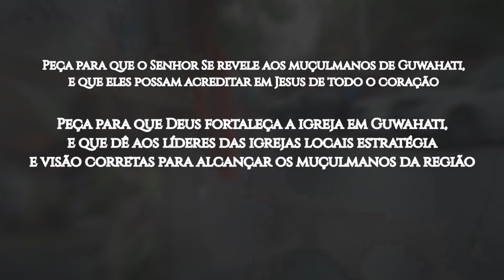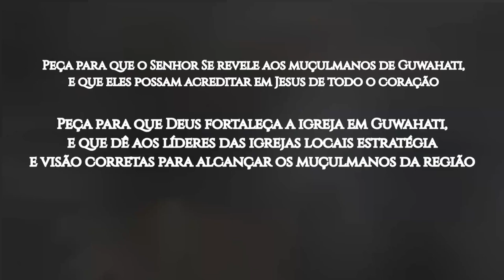ROTA 10/10 2024 #9 GUWAHATI, Índia (ORAÇÃO PELOS POVOS MUÇULMANOS)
Guwahati, chamada de “Porta de Entrada para o Nordeste da Índia”, é a maior metrópole da região e um alvo altamente estratégico para o trabalho entre muçulmanos. Multiétnica, a cidade está em crescimento demográfico acelerado e é o centro comercial mais importante de Assam, estado limítrofe com Bangladesh, país de maioria muçulmana.

Em Guwahati, quase 120 mil pessoas professam o islamismo. Em vertentes de forte sincretismo com o hinduísmo, esses muçulmanos participam dos festivais e práticas hindus, e permitem que suas filhas se casem com homens hindus. Na cidade, os cristãos correspondem a 0,93% da população. A Bíblia completa e recursos auxiliares em áudio, vídeo e texto estão disponíveis em assamês, bengali, hindi e bodo, o que corresponde a 95% das línguas faladas em Guwahati, além do idioma urdu (a língua falada pelos muçulmanos).

OREMOS:

●  Ore pela paz entre os povos de maioria muçulmana e os hinduístas. Sabemos que só Jesus pode trazer mútuo entendimento entre os povos. Que Ele, o Príncipe da Paz, possa reinar em Guwahati e em todo o Assam;

●  Peça, em especial, pelos muçulmanos bengalis em Assam, que perderam a cidadania e estão sem status, sofrendo por serem estrangeiros no próprio país;

●  Peça para que o Senhor Se revele aos muçulmanos de Guwahati, e que eles possam acreditar em Jesus de todo o coração;

●  Peça para que Deus fortaleça a igreja em Guwahati, e que dê aos líderes das igrejas locais estratégia e visão corretas para alcançar os muçulmanos da região;

●  Peça por obreiros que estejam dispostos a ir a Guwahati. Que o Senhor desperte a Sua igreja para a realidade de milhões de pessoas naquela cidade que ainda não O conhecem;

●  Clame para que Deus salve 10% dos muçulmanos em Guwahati até 2030. Para Ele, nada é impossível!